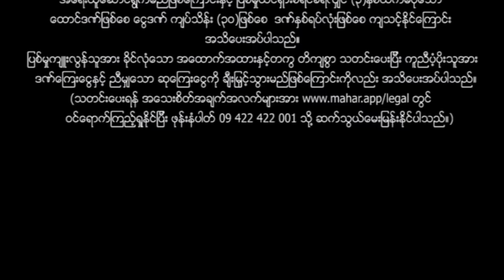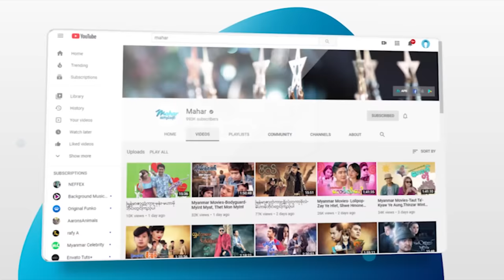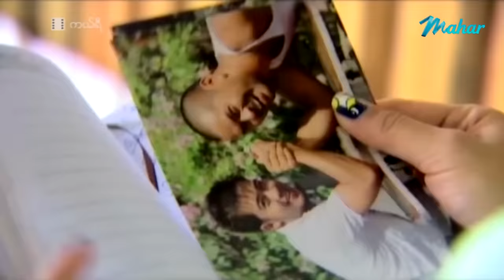မြန်မာဇာတ်ကား - ကယ်ရီ - လူမင်း ၊ နဝရတ် - Myanmar Movies ၊ Love ၊ Drama ၊ Romance ၊ Funny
ျမန္မာဇာတ္ကား - ကယ္ရီ - လူမင္း ၊ နဝရတ္ - Myanmar Movies ၊ Love ၊ Drama ၊ Romance ၊ Funny

Presenting daily.

မဟာ အပလီကေးရှင်းကို ဖုန်းမှာ install လုပ်ပြီး
မြန်မာဇာတ်ကားသစ်များစွာကို ကြည့်ရှုနိုင်ပါတယ်။
မြန်မာဇာတ်ကားသစ်များစွာကို ကြည့်ရှုနိုင်ပါတယ်။

Myanmar Video - Carry - Lu Min , NawaRat -  Love ၊ Drama ၊ Romance ၊ Funny